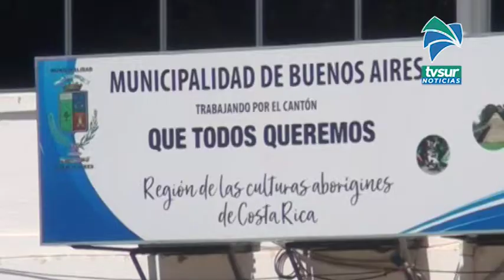Alcalde de Buenos Aires denuncia supuestos sobornos y ataques por adjudicación de maquinaria